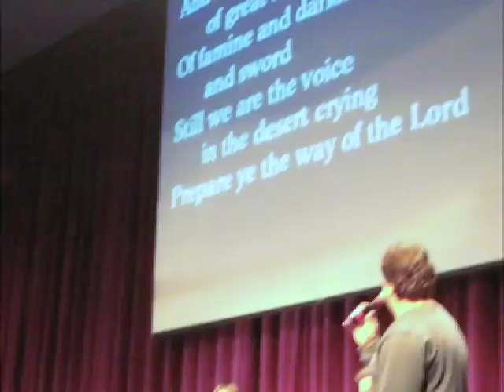Days of Elijah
Worship at Living Faith Fellowship, Top 10 Songs of 2007. February 6th, 2008.